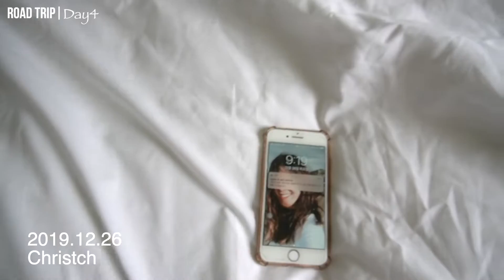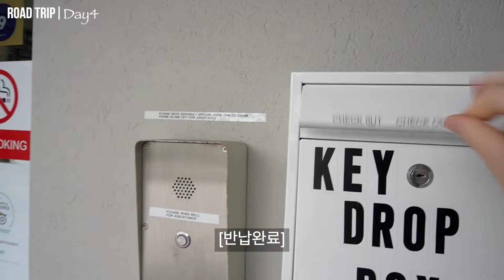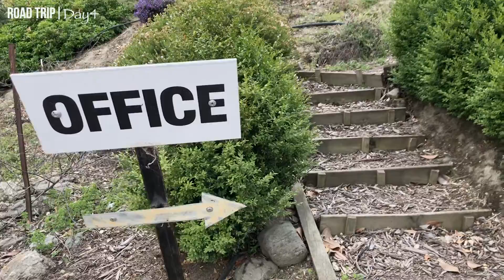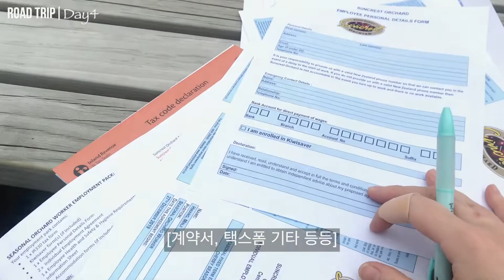여자 혼자 떠나는 로드 트립(DAY4)⎜체리팜 인덕션⎜크롬웰 체리농장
[Camera] Sony a6400, iPhone 7, Gopro hero 4 silver